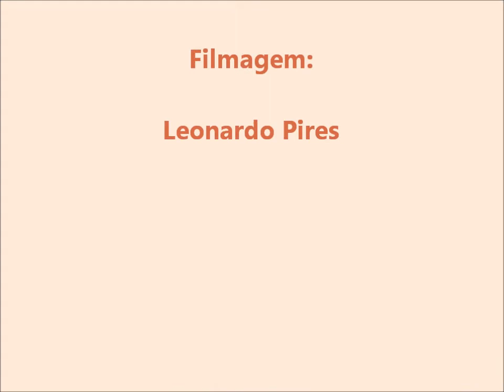Lisleine Diniz - Casamento - 21/04/2012